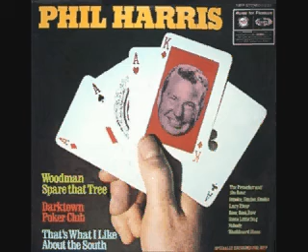Phil Harris - Woodman Spare That Tree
Phil "Baloo the Bear" Harris. These cuts are from a rare Music For Pleasure (MFP) album released after the success of 'The Jungle Book'. I've heard many recordings from his early days but never heard these rerecorded stereo versions anywhere. So here they are.